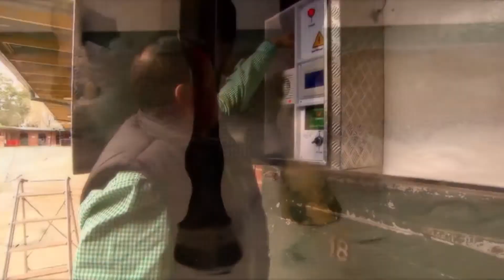Richard Butterworth, Equine Salt Therapy, Keynote Address at HorseTech Conference 2017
Hosted by The Royal Veterinary College on Wednesday the 18th October 2017 the HorseTech Conference  was an immersive day of learning and networking with leaders from the global Sport Horse industry who are utilising technology to breed and train Champions.

Would you like to Attend, Speak, or Sponsor the next Horse Tech Conference? Visit:

Speakers included:
- Phoebe Bright Horse Technologist
- Jeff Seder, Founder EQB.com - Cardiovascular Analysis
- Jay Kilgore, Data Track International Inc - Gait Analysis
- Bob Fierro, Data Track International Inc - Biomechanics
- Philippe Kahn, Fullpower.com - Big Data, Machine Learning and Artificial Intelligence
- Robert Curtis, Kurtsystem - The future of Fitness Monitoring in Racehorse Training
- Thilo Pfau, Royal Veterinary College - Wearables
- Amanda de Mestre, Royal Veterinary College - Breeding
- Tom MacGuinness, CEO, Horseware Ireland - How tech can make life easier for Horse and Rider
- David Marlin, Scientific and Equine Consultant - Better Breathing
- Kieron Walsh, CEO & Founder, EquiChek - Stable-side Diagnostics
- Sam Murphy, Founder, Equilux Lighting - Optimising the Stable Environment
- Prof Emmeline Hill, UCD & Plusvital - Genomic: What you need to know
- Richard Butterworth, CEO, Equine Salt Therapy - Salt Therapy
- Tristan Brittain-Dissont, Founder, Capaltec - Heightlight Demo
- Andy Fiske-Jackson, Royal Veterinary College - Regenerative Medicine
- Christina Frigast, Vet, Eickemeyer - Equinosis Q with Lameness Detector
- Prof S Lingam, Harley St Medical Express Clinic - Optimising you: Let's live to 100
- Tas Gohir, Royal Veterinary College - Closing message from the RVC

We would like to thank the Slater Stockwood Nicholson Partnership, Horseware Ireland, Plusvital, Kurtsystem (Kingswood Stud), Equilux Performance Lighting, Equine Salt Therapy, Accuplex Diagnostics, Eickemeyer, HeightLight and the Medical Express Clinic Harley Street for their generous sponsorship of the inaugural conference

Would you like to Attend, Speak, or Sponsor the next Horse Tech Conference?